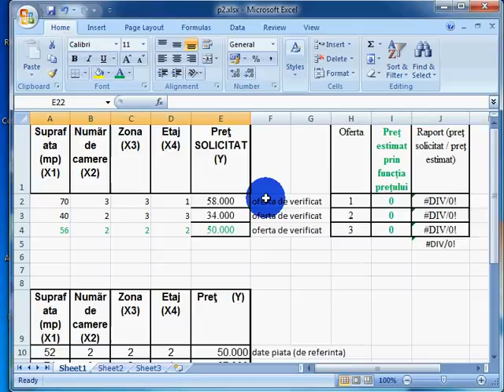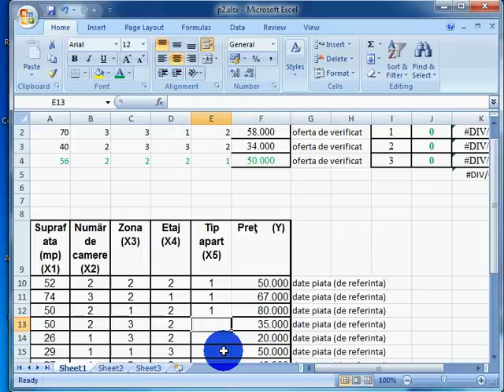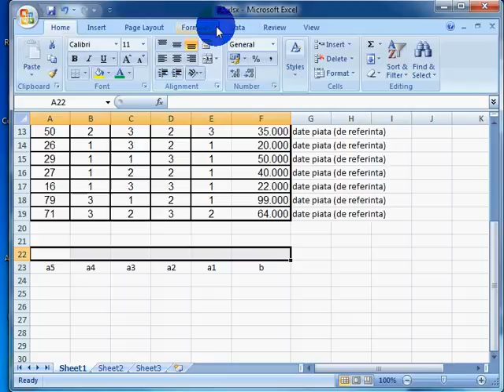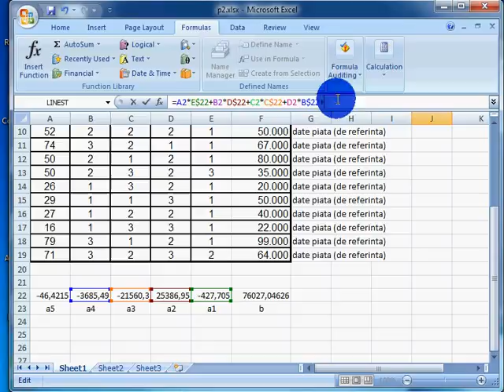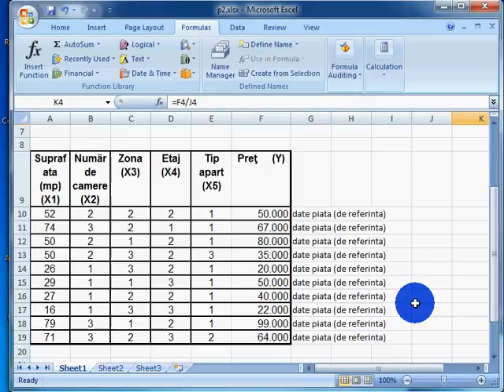2 2 Excel for decision making - choose the best deal 5 vars and the price